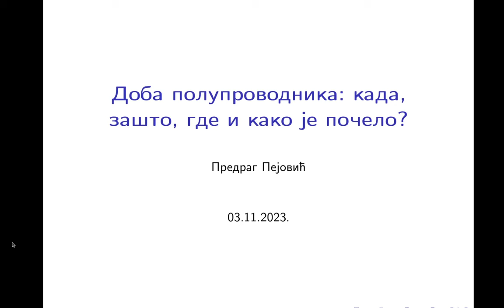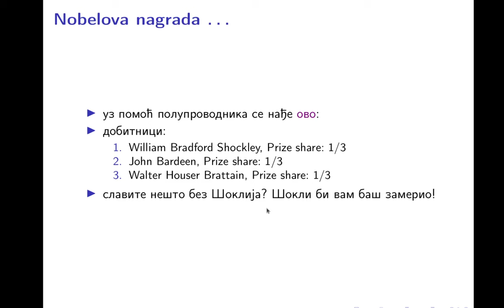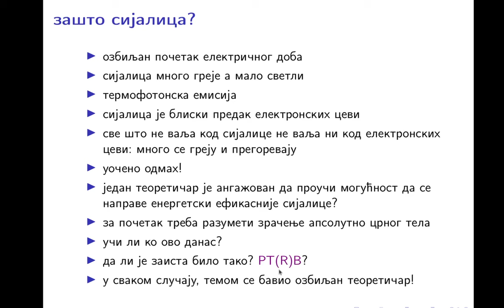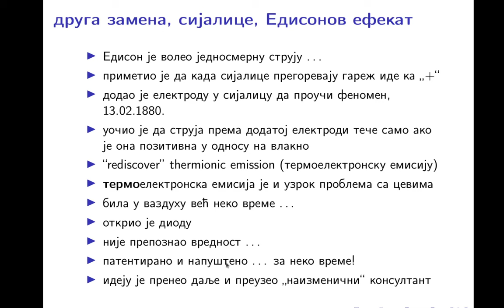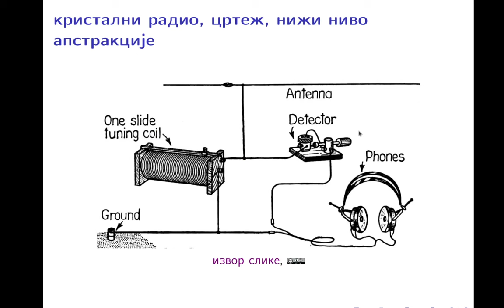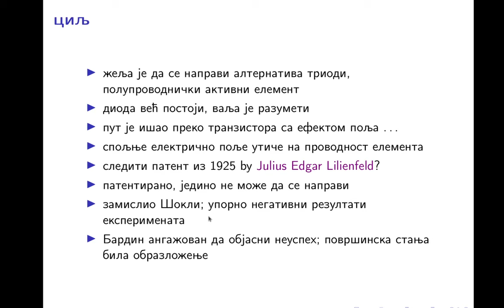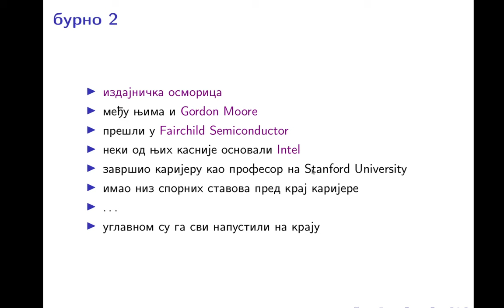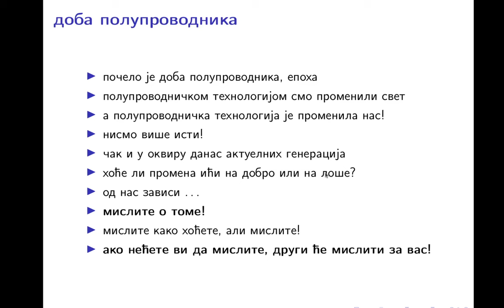Доба полупроводника: када, зашто, где и како је почело?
По аналогији са поделом ране историје човечанства на камено, бронзано и гвоздено доба, садашња епоха би се према материјалу који доминантно утиче на друштво могло oкарактерисати као доба полупроводника. Предавање се бави испреплетаним развојем идеја у физици и електроници и применом тих идеја највише у преносу и обради података. Почетак електронике се везује за електронске цеви, које су пола века њом и доминирале. Биће указано на недостатке електронских цеви који су мотивисали истраживање полупроводника као могуће алтернативе, која ће касније отворити могућности које се на почетку нису могле ни наслутити. Развој полупроводничких електронских елемената је карактерисан доприносима многих људи, низом случајних открића и још већим низом значајних теоријских увида, где је могућа примена мотивисала експериментална и теоријска истраживања, чији резултати су даље отварали пут за нове могуће примене.